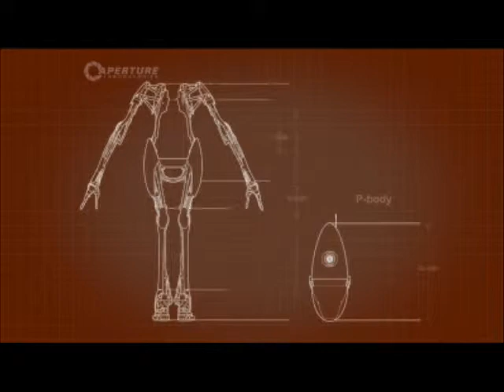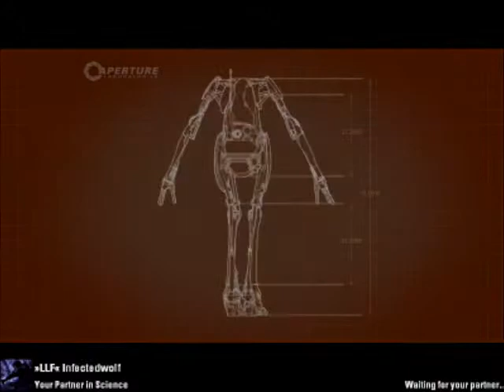Portal 2 Co-Op Pt 2-1 Bathroom Break!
This is part 2 of the co-op between me and scavengingwolf. it was going really smooth untill something unexpected happens.